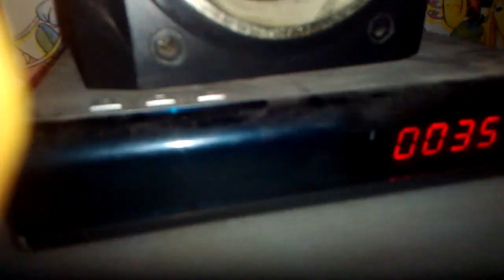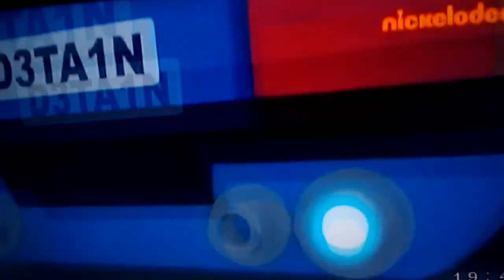Qnica ivanova - LEGO City